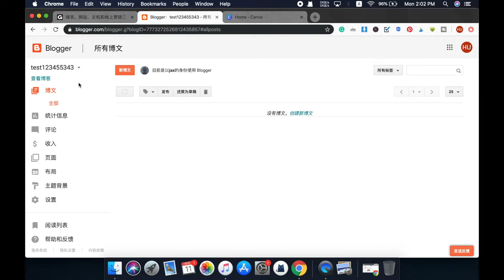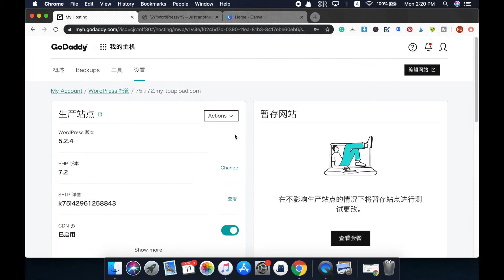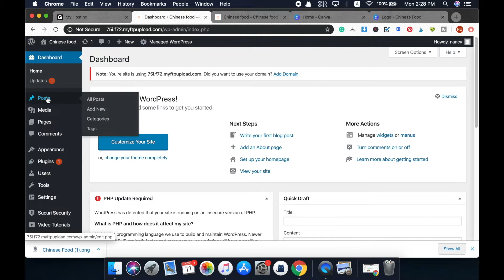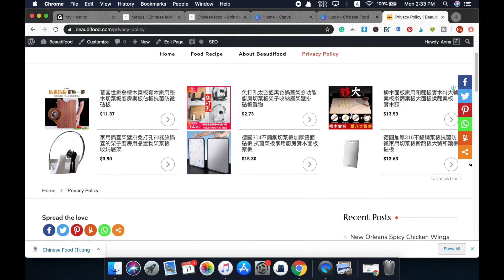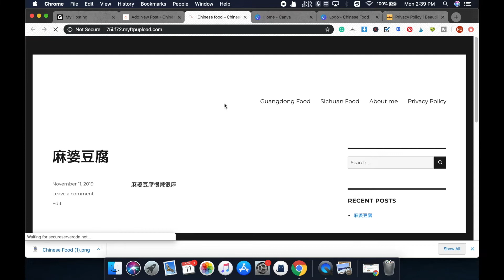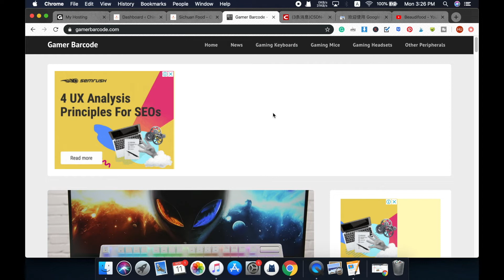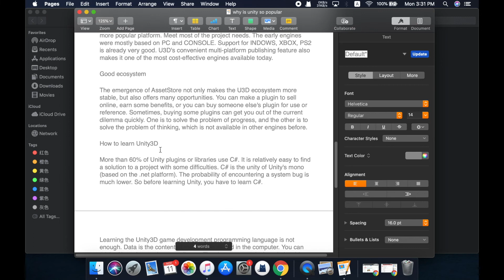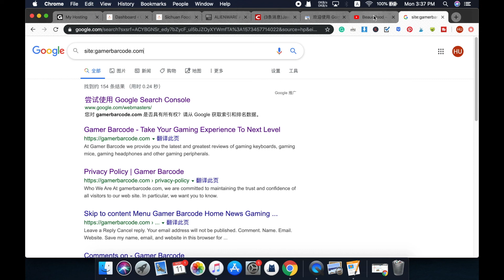Blucezhang公益课程第二期：Jax教大家做站并通过adsense审核技巧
今天是由中期项目群JAX为大家演示如何做一个博客，如何写博客文章，如何通过adsense审核的一些实操方法和技巧！希望能帮助到更多想通过网站赚钱的朋友？